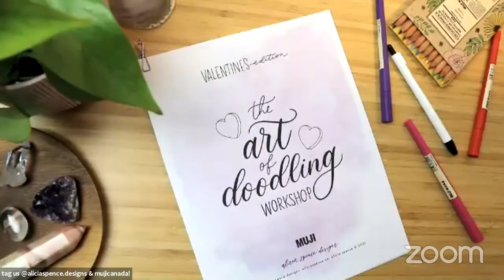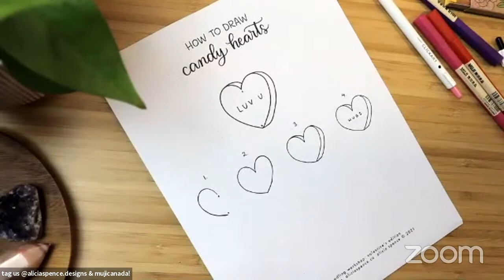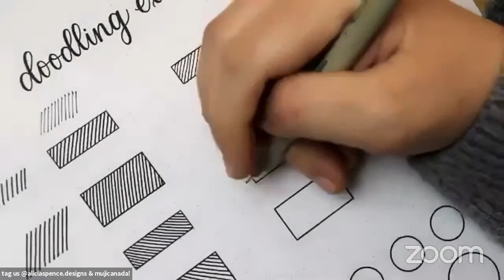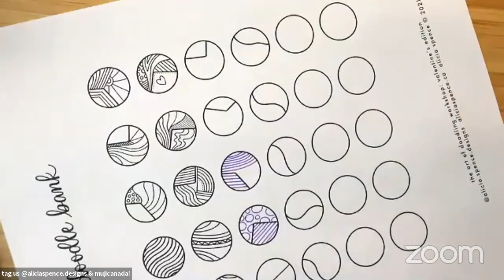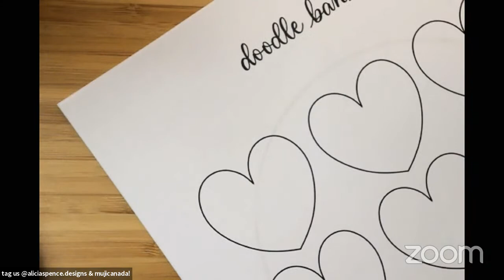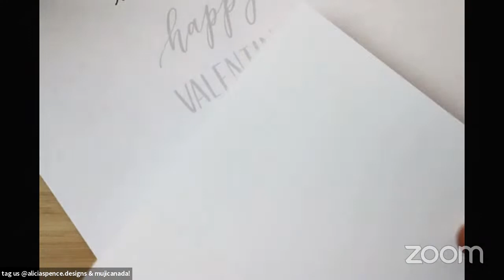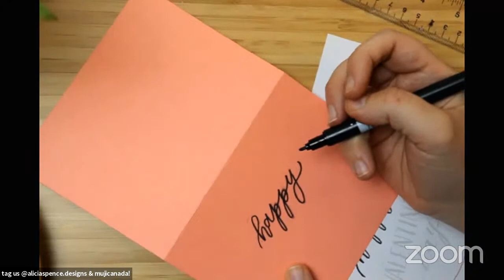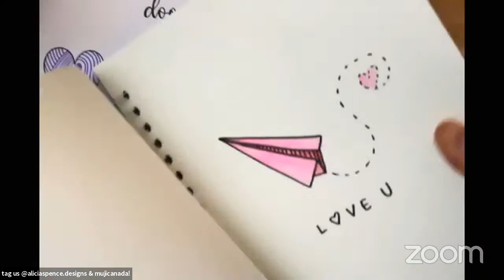The Art of Doodling: Valentine's Day Edition with Alicia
Learn step-by-step how to draw Valentine’s Day themed doodles to make your own illustrated cards! We’ll be practicing some mindful doodling to de-stress, unwind, and create something uniquely your own.